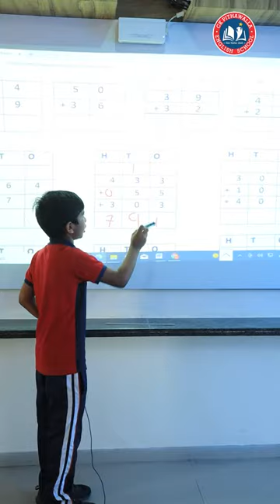Learning at CKPES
At CK Pithawalla, we chase greatness.
There's no bound to knowledge and success, we help our students grow exponentially, in all spheres.
Our smart classrooms and the innovative teaching methods of our  experienced teachers assist your young ones in exploring academics from a whole new perspective.
Our school believes in creating a balance thus, we also focus on extra curricular activities like sports and our clubs.

*Our syllabus and school policies are all up to date with the New Education Policy 2020.
*Special focus classes are arranged for helping the student that need an extra push.